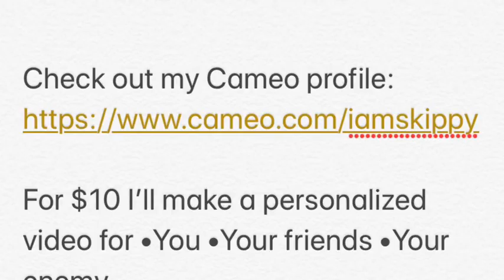My SEX SONG and CAMEO ADVICE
Here’s an example of what you get when you book me on the Cameo app via IamSKIPPY
BOOK YOURS TODAY!